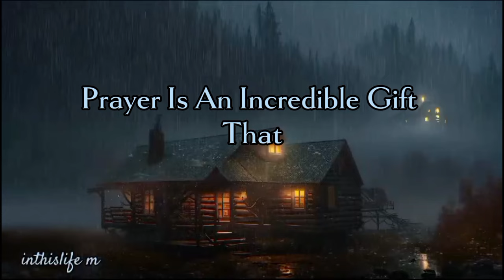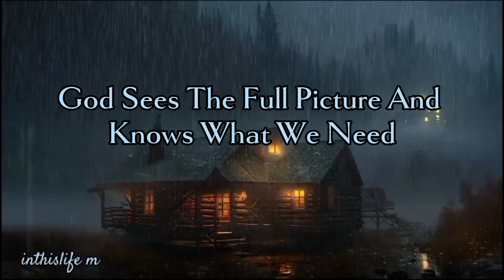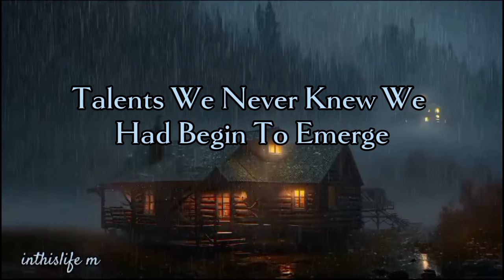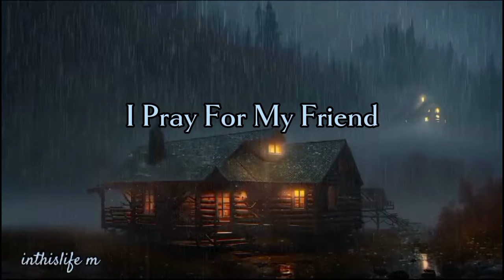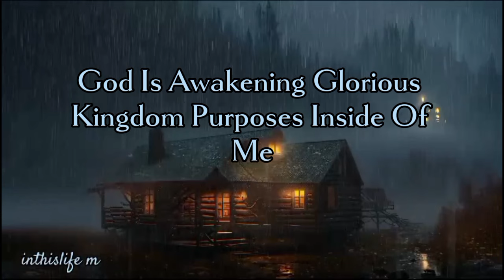🌸You Don't Want To Miss This 🌸